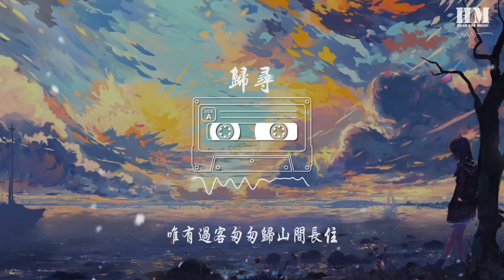等什么君 - 归寻『空山新林归鹧鸪 油灯下他著新书』【動態歌詞Lyrics】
归寻

00:00  作曲 : 王中易/高漠伊
00:01  作词 : 王莹
00:05 编曲：王中易/高漠伊

00:28 丛林小筑   竹叶青青夕阳迟暮
00:35 三巡酒过  白衣友还如故
00:41 迷蒙山雾  琴声漫过了山峰去远处
00:48 银辉照  繁星似棋九天布
00:55 空山新林归鹧鸪
00:58 油灯下他著新书
01:01 前尘往事笔触  不过酒一壶
01:08 空山新林归鹧鸪
01:11 世间繁华梦一出
01:14 唯有过客匆匆归山间长住

01:34 松间寒露  雀鸦声声琵琶作赋
01:40 衣袂飘拂  小阁清风频顾
01:47 闲庭信步  枯叶覆盖了青色石板路
01:54 隐幽谷   遍寻仙鹤双栖处
02:00 空山新林归鹧鸪
02:04 油灯下他著新书
02:07 前尘往事笔触  不过酒一壶
02:13 空山新林归鹧鸪
02:17 世间繁华梦一出
02:20 唯有过客匆匆归山间长住
02:27 空山新林归鹧鸪
02:30 油灯下他著新书
02:33 前尘往事笔触  不过酒一壶
02:40 空山新林归鹧鸪
02:43 世间繁华梦一出
02:46 唯有过客匆匆归山间长住

03:00 制作人：王中易/高漠伊
03:01 录音：李亚男
03:02 混音：王宇呈
03:03 吉他：高漠伊
03:04 贝斯：赵伟丞
03:05 古筝：梦雨
03:06 和声：温佳庚
03:07 统筹：王艺园
03:08 录音室：Hikoon Music
03:09 制作团队/出品：伊格赛听@HikoonMusic
03:10 OP：嗨库文化